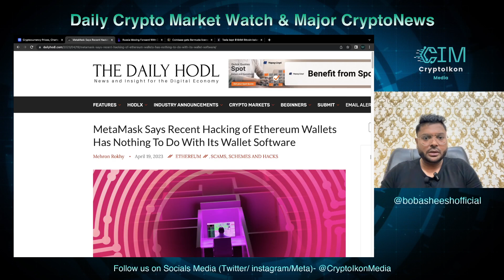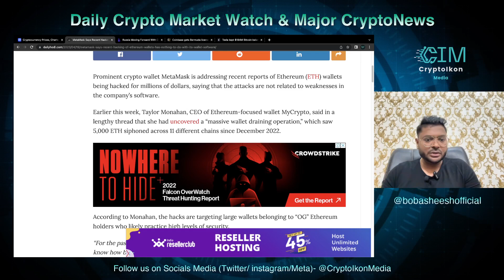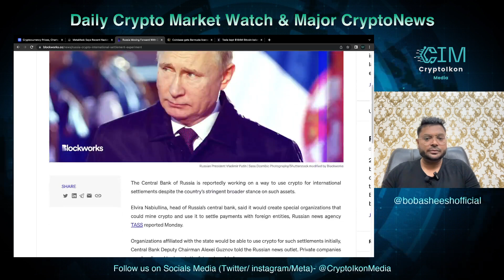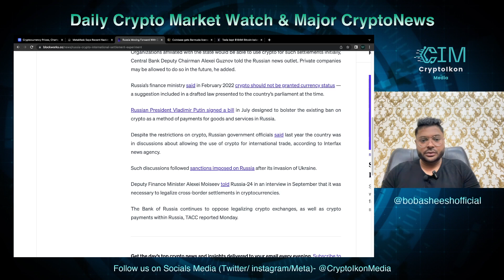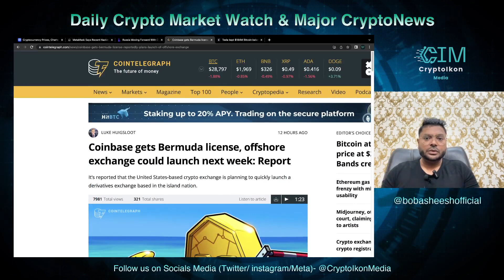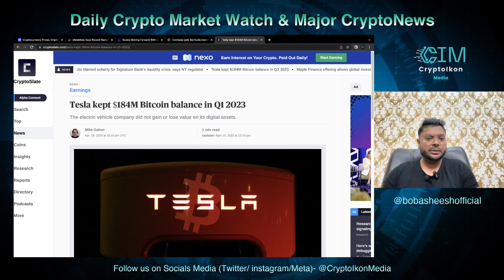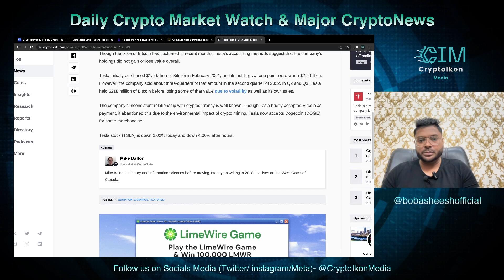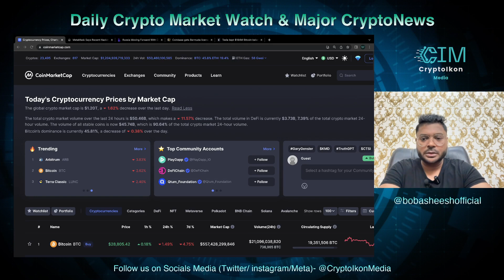MetaMask on Hacked Wallets | Russia on Crypto | Tesla kept $184M BTC | Coinbase gets Bermuda License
🔰Credits to the original news content sources-

1- MetaMask Says Recent Hacking of Ethereum Wallets Has Nothing To Do With Its Wallet Software

🔰If you Want to get 100 USDT, Register on the world's biggest crypto exchange- Binance and deposit more than $50 into your account. We'll both get a 100 USDT cashback voucher!

😎 Common username on all other major platform: @cryptoikonmedia

🔰About us:

CryptoIkon Media is a full-service Interactive Crypto Media Agency. We provide 360-Degree Digital Branding & Marketing services to (Crypto, Defi, NFT, Web3, Metaverse & Blockchain) projects and companies.